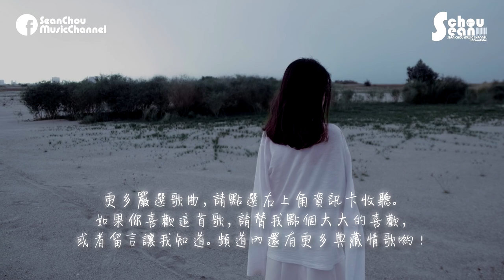莊心妍 - 天眼 (動態歌詞版MV)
上千首你沒聽過的華語音樂，盡在這裡。
演唱：莊心妍
作詞：師立宅
作曲：爆炸音樂
所屬專輯：從心出發

不能領略黑白的交換
卻能感覺到　愛就在我身邊
上帝關掉了　一扇門
卻為你　開了另一扇門

不要總說自己很孤單
你心中的夢想　依然很燦爛
藍天永遠是　那麼藍
幸福明天　會在你身邊出現

天空有雙眼　是你明亮的眼
不要害怕孤單　你要學會勇敢
用心去感受　未來世界的暖
把愛圍繞成　一個大圓圈

不要放棄埋怨　你要笑著勇敢
用愛去感動　每一個人的心田
讓真情永遠　留在人世間

➦想知道歷年流行、音樂合輯、主題音樂、每月精選歌曲？
√特此申明：
①該音樂版權為歌手本人及其音樂公司所有，本頻道僅提供試聽，
請選擇正版購買管道支持音樂人。若版權方認為該影片有侵權一事，請與本頻道聯繫，將徹底刪除該部影片。
②音樂封面為輔助圖像，非歌手及宣傳照，版權歸於該攝影師所有。